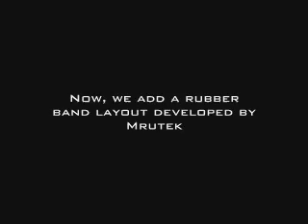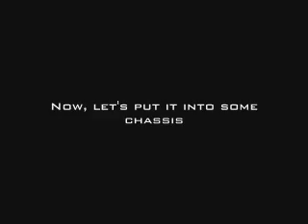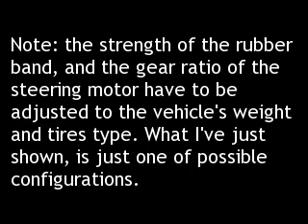Lego Return-to-center Steering System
Test of a suspension developed by me, with a rubber band setup developed by Mrutek. for more.